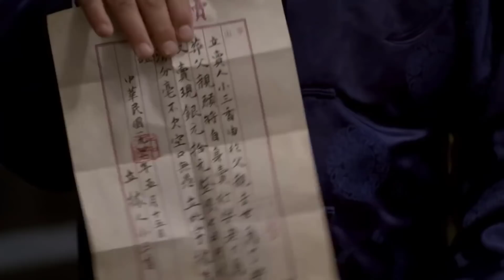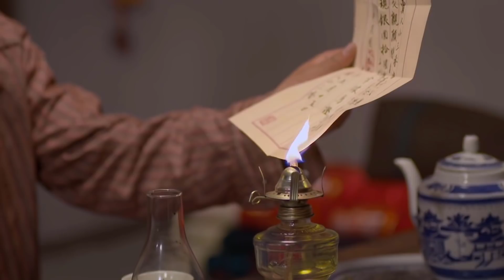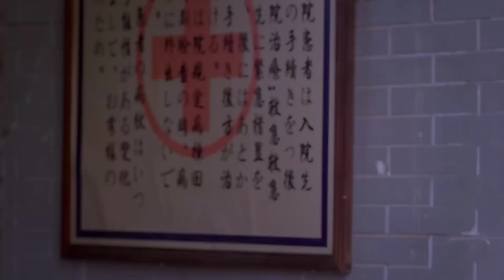PHONG HỎA ANH HÙNG TRUYỆN - Tập 09 | Phim Kháng Nhật Cực Đỉnh 2022| Huace Croton TV Vietnam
✤ Đạo diễn: Đào Thu Tấn
✤ Diễn viên: Vu Tiểu Vỹ, Trương Nhất Loan, Phạm Vỹ
✤ Nội dung: PHONG HỎA ANH HÙNG TRUYỆN kể về cuộc chiến đấu tranh của tổ chức ngầm Vân Thành với quân Nhật trong thời kỳ chiến tranh kháng Nhật.Đêm trước đại chiến Bách Đoàn, phong trào kháng Nhật nổ ra khắp Hoa Bắc. Quan chỉ huy của Nhật ở Vân thành Hideo là một kẻ cuồng chiến tranh, lập lời thề muốn phá hủy ý chí của toàn bộ những người kháng cự. Trong một lần vây quét hắn chú ý tới Cam Nguyện- người giết chết thiếu tá Noda xông ra khỏi vòng vây. Cam Nguyện thoát chết gặp được anh trai Cam Tân đang là đội trưởng tiểu đội của Bát lộ quân. Không ngờ trên đường lần nữa bị Hideo phục kích, toàn bộ chiến sĩ của tiểu đội hi sinh. Để hoàn thành di nguyện của anh trai Cam Nguyện thay anh trai đi gặp mặt người của đảng, đồng thời lập đội lao công chạy thoát thành tiểu đội kháng Nhật. Dưới sự dẫn dắt của Thái Vân – thành viên bí mật của đảng bọn họ nhiều lần hoàn thành nhiệm vụ trở thành cái gai trong mắt Hideo. Trải qua nhiều thử thách mỗi thành viên trong tiểu đội dần trưởng thành trở thành chiến sĩ Bát lộ quân thực thụ.